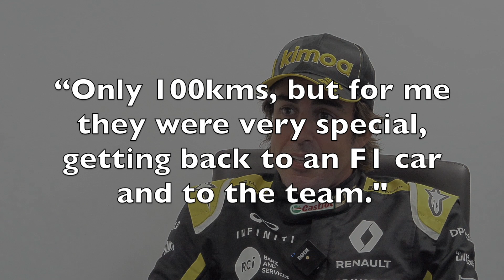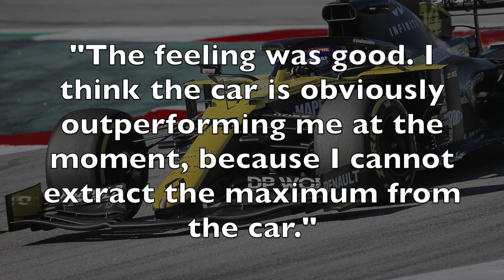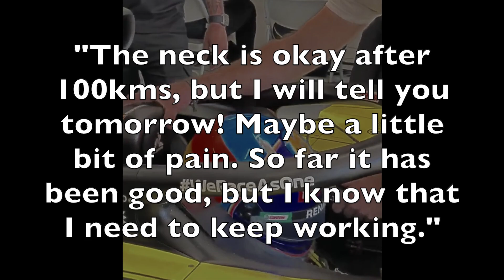Fernando Alonso tests 2020 Renault at filming day in Barcelona - F1 News 14 10 20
Fernando Alonso has returned to the cockpit of a current F1 car, by driving the Renault R.S.20 at the Circuit de Barcelona-Catalunya on Tuesday.

With Alonso set to return to F1 on a full-time basis in the 2021 season, the two time Champion returned to the cockpit of a current car for the first time since 2018. While Alonso took part in some demo events in early 2019 with McLaren, this is the first time he’s driven a current-year car since his final race in Abu Dhabi.

Renault took the opportunity to carry out a filming day with the Spaniard at the wheel of the R.S.20 on Tuesday, their second and final such day of the season. The rules around filming days mean that Alonso was restricted to 100 kilometres of track time – translating to 21 laps of the Spanish circuit.

Speaking on Renault’s Instagram Live video after the session, Alonso said he was thrilled to get back behind the wheel.

“It has been a very good day in Barcelona, our filming day,” he said in an Instagram live chat. “Only 100kms, but for me they were very special, getting back to an F1 car and to the team. The feeling was good. I think the car is obviously outperforming me at the moment, because I cannot extract the maximum from the car.”

“Getting back to the F1 speed is not so easy. I was improving lap after lap and trying to give feedback to the engineers. Also we had some filming to do, so there were cameras, there were drones following on track. So it was hard pressure, hard work today.

“I think the car has potential, as we see every weekend. But still some room to improve, as we know, and we’ll try to do it in the shorter term.”

Despite only being away for two seasons, Alonso said there’s still quite a bit of change to adjust to, having driven in the Dakar Rally with Toyota Gazoo earlier this year, before his Indy 500 attempt with McLaren two months ago.

“The last three cars I drove were the Dakar in January, Indycar in August, and now the F1, so they cannot be more separated, each of the three!” he commented. “With the F1 it’s a little bit easier, because it’s the thing that I’ve been driving all my life. And after 18 years in F1 and now getting back, it’s true you are missing a little bit the braking points, how quick all the corners arrive, braking performance, cornering speed performance…”

“So there are many things that I need to get used to again. But it will take a shorter period of time than getting used to a completely new thing, for example Dakar and Indy.”

The Spaniard said that one of the areas he needs to concentrate on between now and the start of 2021 is an eye on his own physical fitness. While keeping in shape, the unique demands of F1 means that he says he’s expecting to feel some pain after just the 100 kilometres of track time spread out over Tuesday.

“You have to be back in shape, you have to train for F1 standards, the neck, especially all this part of the body, the upper part, will need to be reinforced and worked on in the next couple of months. The neck is okay after 100kms, but I will tell you tomorrow! Maybe a little bit of pain. So far it has been good, but I know that I need to keep working.”

“Then preparations in terms of comfort, seat fitting, the steering wheel, pedal positions, there are many things we need to go through. And also the engineers, trying to have a good relationship, a good connection, that we understand each other even just looking at each other.

“All those kinds of things, we will need a bit of time. We are using this part of 2020 and also the winter of next year to build the momentum.”